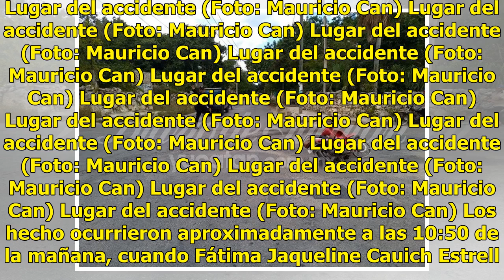No respeta el alto e impacta a un motociclista - El Diario de Yucatán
MOTUL. – No respetar la señal de alto ocasionó que un automóvil impactara a una motocicleta, dejando como saldo una persona lesionada. Lugar del accidente (Foto: Mauricio Can) Lugar del accidente (Foto: Mauricio Can) Lugar del accidente (Foto: Mauricio Can) Lugar del accidente (Foto: Mauricio Can) L...